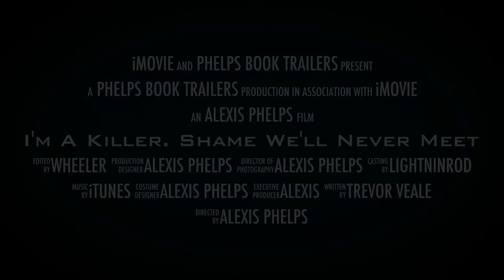I'm A Killer. Shame We'll Never Meet (Wattpad Book Trailer)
Book trailer for Trevor Veale's (@lightninrod) book "I'm A Killer. Shame I'll Never Meet".